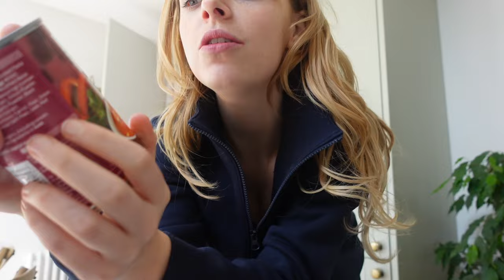I can't believe what happened when I quit sugar for 4 days...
I LOVE SUGAR... Usually! You'll see throughout this video I have many ups and downs, and my opinions on sugar changes. Make sure you stay til the end to see the results!

P.S. If you're thinking of trying it this weekend, wait for Tuesday! Life is too short to not enjoy your Easter eggs!!